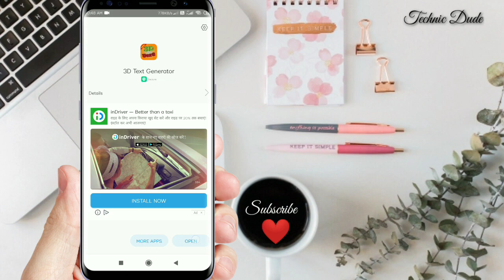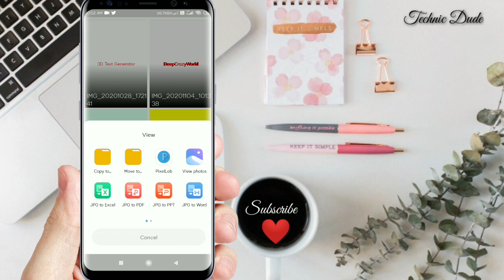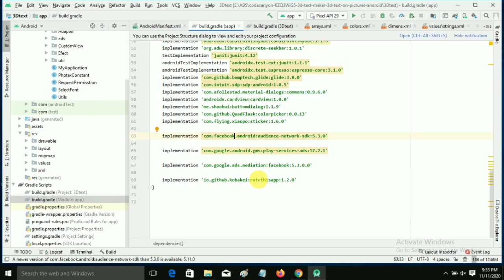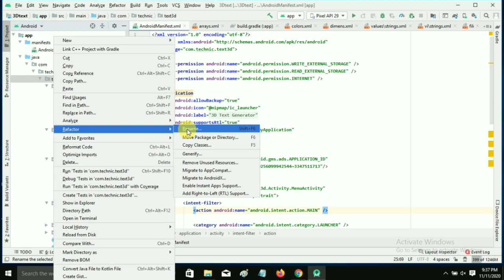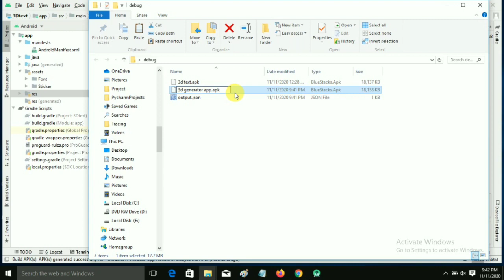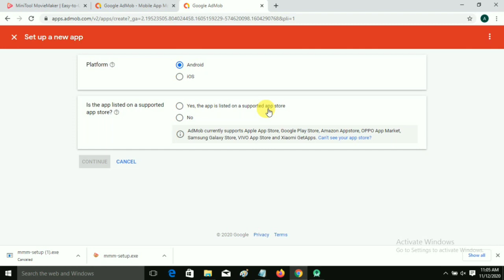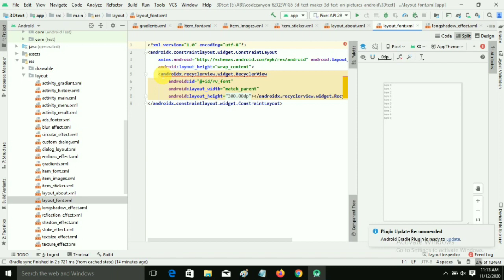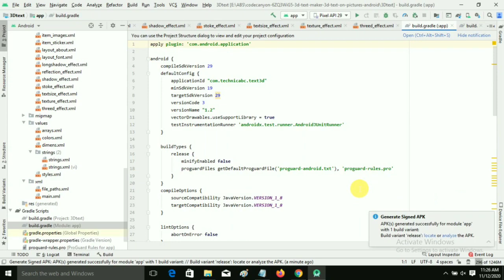3D Text Maker App and 3D Text On Pictures Android App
3D Text maker – Write 3D text on pictures with various beautiful fonts and stickers. You can set as profile pictures on social media or use as your logos. Create 3D text with more than 60+  beautiful fonts.